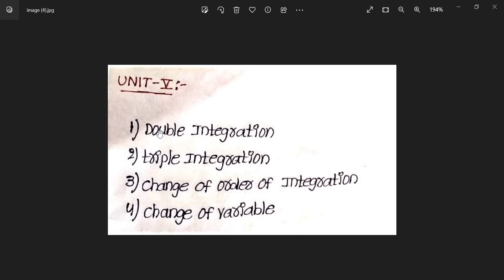jntuk r19&r20 m1 important topics